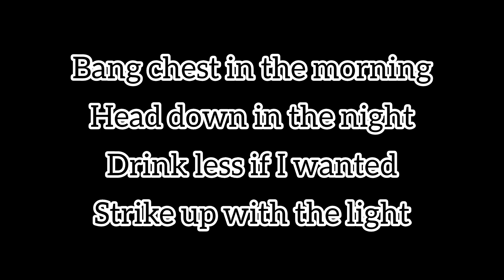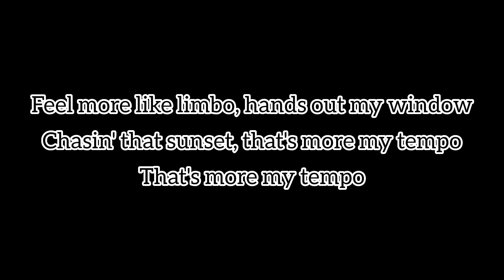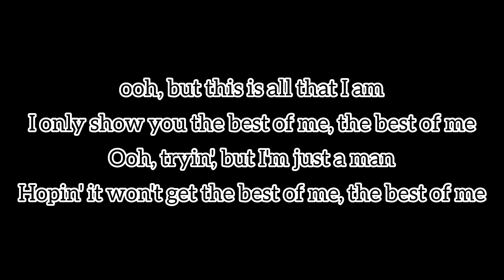Limbo Lyrics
Keshi

I just been goin' through motions

And square up, I'm the mightiest, myself in the fight
No advice for this shit, might die for this shit

Put all my meaning in someone else

Eat good, drink good, feel good, it's all good

I only show you the best of me, the best of me
Hopin' it won't get the best of me, the best of me